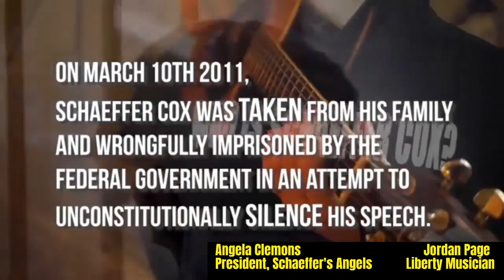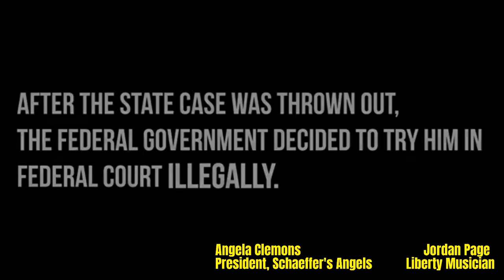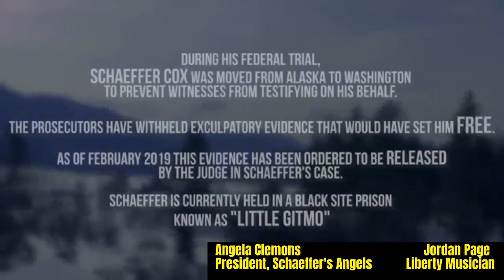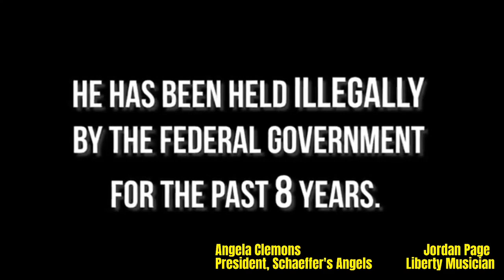The real Schaeffer Cox story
Who is Schaeffer Cox? He is a peaceful American activist who was wrongfully charged and is currently being held as a political prisoner in a prison designed for terrorists and accused of torture and other human rights violations. This is truly a sad story, and I talked to Jordan Page, a Liberty Musician and Angela Clemons from Schaeffer's Angels to get the details.

And support the cause by buying the song from your favorite music store.

I'm running for president!